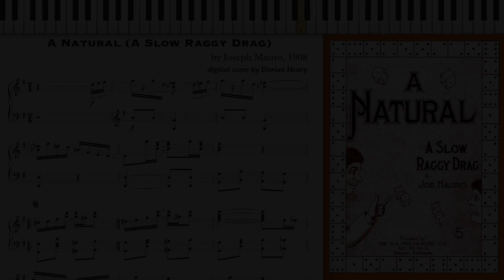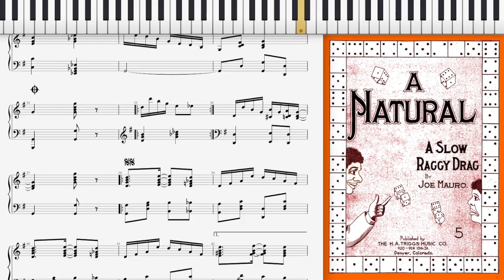A Natural Rag by Joe Mauro (Dorian Henry, piano rendition)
A Natural (a Slow and Raggy Drag) by Joseph "Joe" Mauro 1908 Denver, Colorado